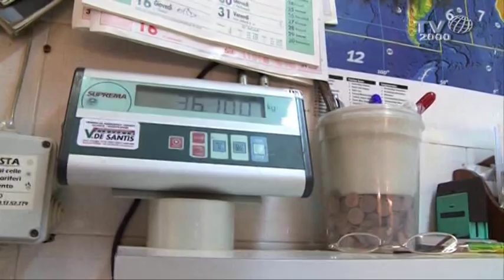"Storie e Persone. Memorie di Comunità" - "I pescatori di Anguillara Sabazia"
Ancora oggi all'alba e al tramonto tirano le reti a mano, così come un tempo facevano i pescatori nel Mar di Galilea. Storie e Persone, a cura di Sergio Canelles, racconta la quotidianità dei pochi pescatori ancora attivi ad Anguillara Sabazia, nel lago di Bracciano. Una puntata ricca di immagini suggestive, con i volti e le testimonianze di chi trascorre la maggior parte del tempo in barca per guadagnarsi da vivere. Un mestiere, quello del pescatore, antico come il mondo, che non ha quasi più ricambio generazionale, ma pure tra enormi sacrifici è davvero amato da coloro che lo praticano perché in fondo, affermano, ti fa sentire libero. Un viaggio dentro vicende e memorie che è anche un racconto diretto, senza mediazioni, segnato solo dall'autenticità dei testimoni. Tv2000 è visibile sul canale 28 del digitale terrestre, 140 di Sky, Canale 18 TvSat e in streaming su Rivedi le puntate precedenti.